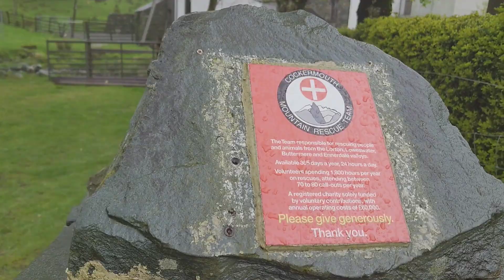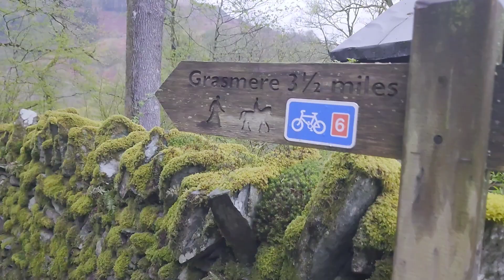Nice walk to Rydal Cave, Lake District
So we set out to find an infinity pool but unfortunately the weather was too bad so we headed back to the caravan. Later that day we set off on a walk to Rydal Cave